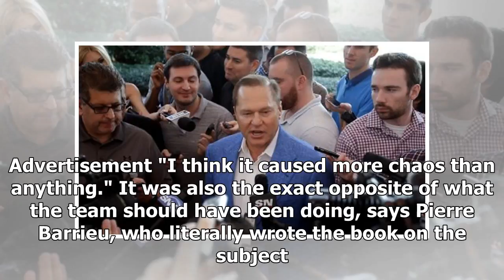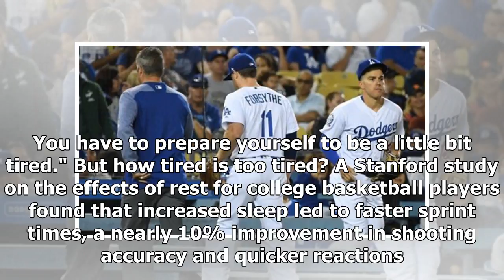Galaxy faces extra challenge in trip to Montreal